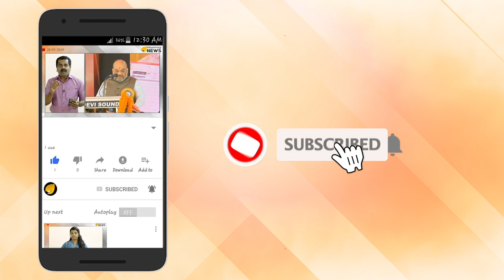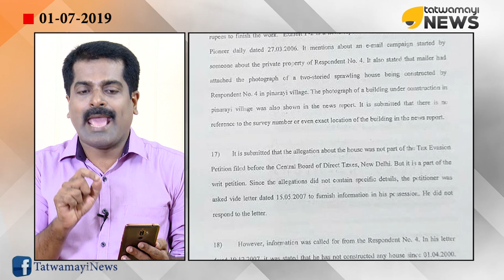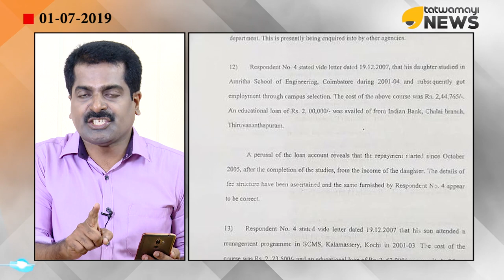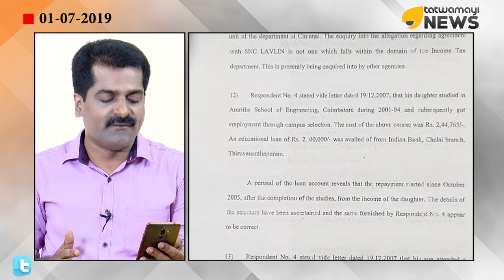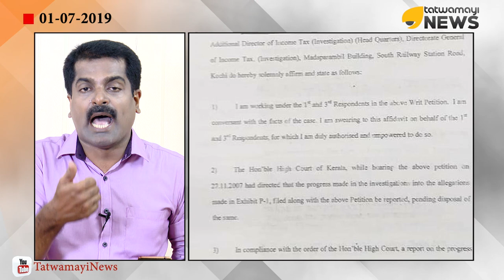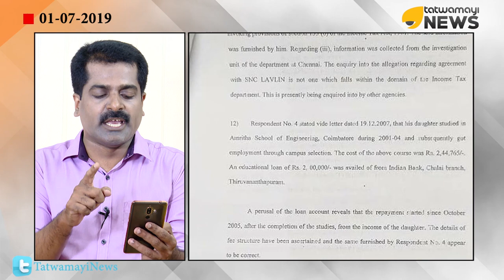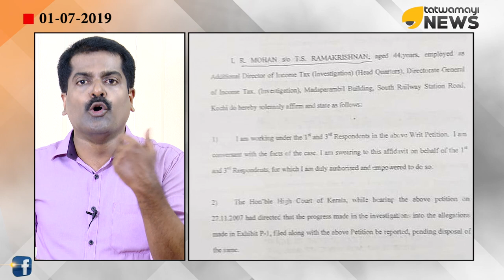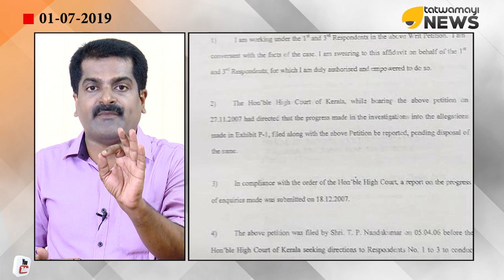പിണറായി ആത്മവഞ്ചകൻ. പ്രൈവറ്റ് സെക്രട്ടറിയെ പുറത്താക്കണം.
പിണറായി ആത്മവഞ്ചകൻ. പ്രൈവറ്റ് സെക്രട്ടറിയെ പുറത്താക്കണം. പി ജയരാജൻ വെറുതെ വിടില്ല.  പരാതി കേന്ദ്ര കമ്മിറ്റിക്ക്. സിപിഎം പുകയുന്നു